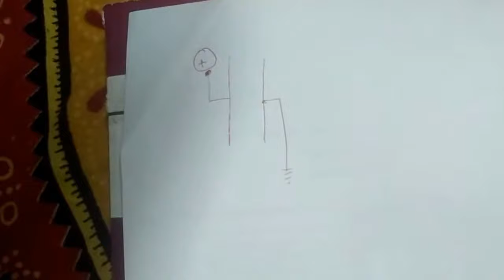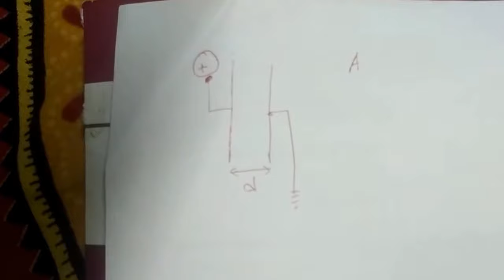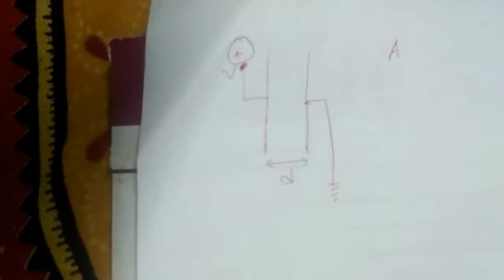দুটি সমান্তরাল পাত ধারকের ধারকত্ব নির্ণয়